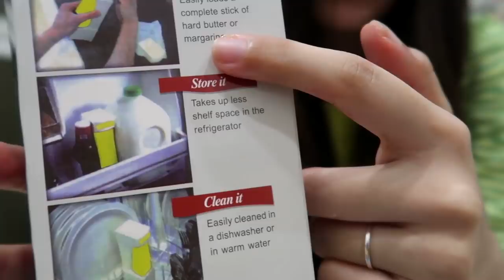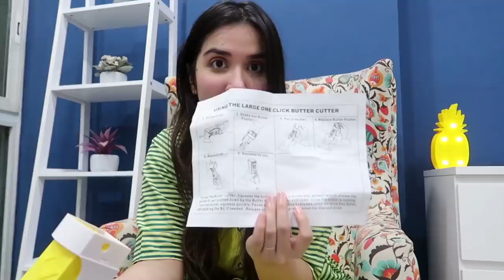WTF?! I try *WEIRD* Kitchen Items from Amazon | Heli Ved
storage basket&index=aps&camp=3638&creative=24630&linkCode=xm2&linkId=12132f89044c962ee440d1eef3e49e30

Silicone Lid Set
lid set&index=aps&camp=3638&creative=24630&linkCode=xm2&linkId=f9b848250a4f4ea48b4c61537e457245

Sink Organizer

Coconut Scraper

Butter Cutter

Utensil Gloves

Love,
Heli ;)